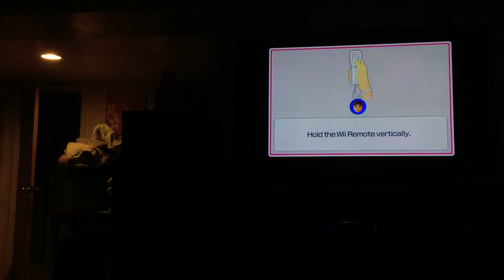Wii party u minigames Player Vs Masako Vs Mi-Sun Vs Christina